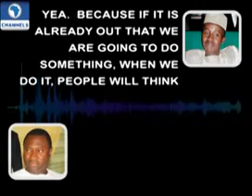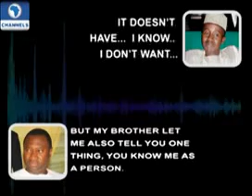$3 million scandal: Farouk and Otedola conversation PT. 2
$3 million scandal: Farouk and Otedola conversation PT. 2 via ChannelsTV